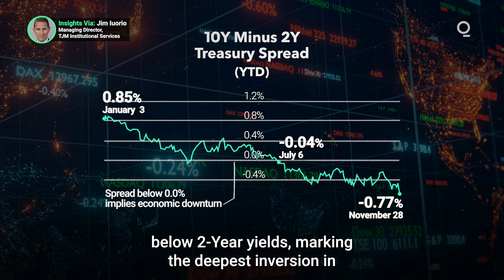Yield Curve Inversion Hits 40-Year Record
The 10-Year Treasury yield curve is experiencing its deepest inversion in 40 years. While historically that makes a near-term recession almost a certainty, there appears to be no exact correlation between the depth of the inversion and the severity of that coming recession. Here’s what you need to know about these complex recession indicators. Presented by @cmegroup